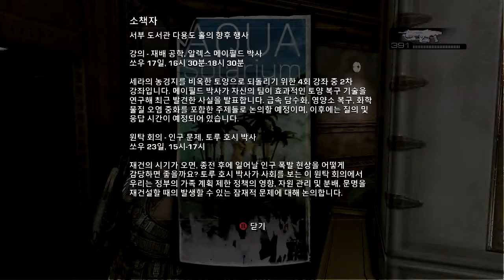액트5 -- 챕터5 등정(소책자)